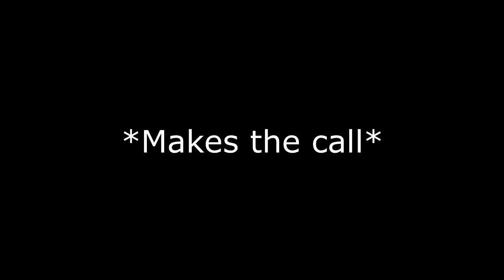My Faction is #2 on FTOP! - Minecraft Factions [1]